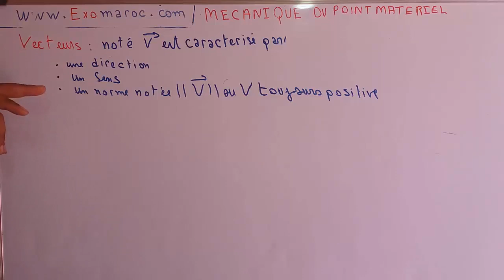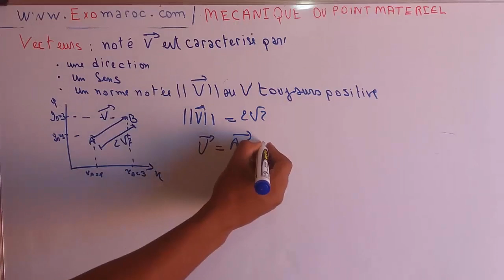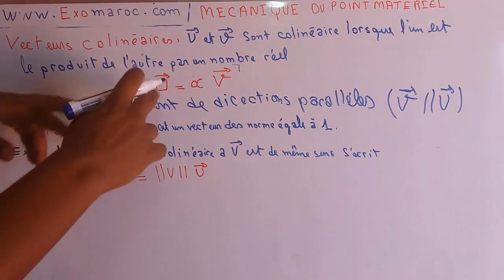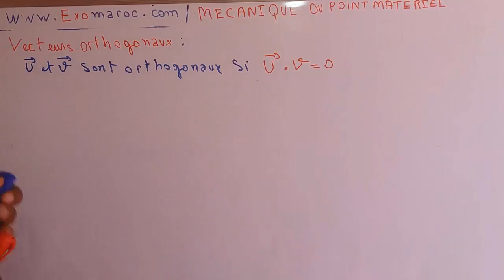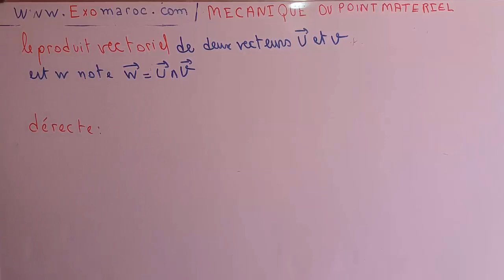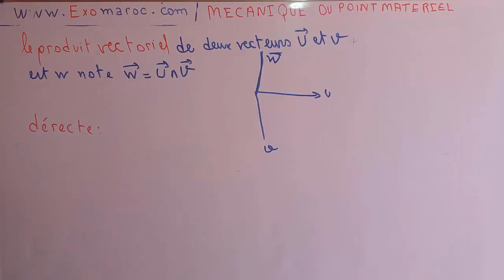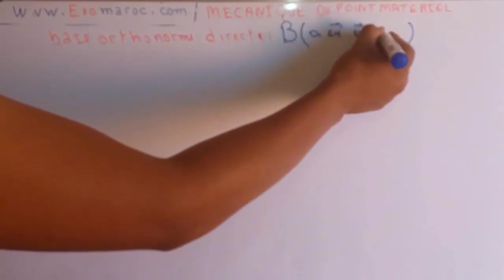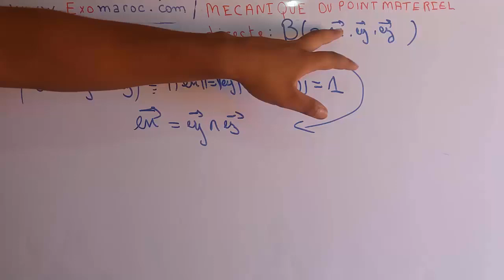Ep #02 Mécanique du point matériel : Chapitre1 analyse vectorielle (Rappel mathématique ) darija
Mécanique du point matériel : Chapitre1analyse vectorielle Rappel mathématique darija
Mécanique du point matériel - SMA, SMP, SMC - S1 - [Lakhal]
cours de mécanique de point mip
mécanique du point matériel : darija
MECANIQUE DU POINT ( exercice / part 1 ) Darija
cours de mécanique de point SMP/SMC/SMA/SMI S1